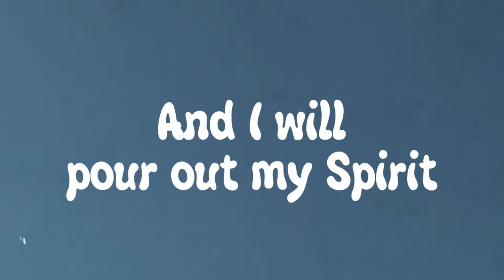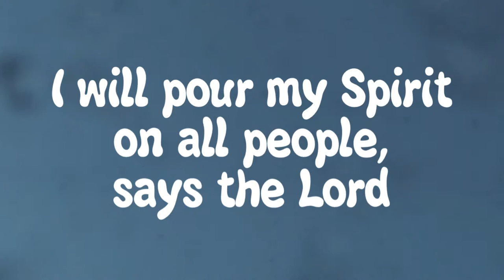PP U1 Not By Might (Zechariah 4:6; Joel 2:28) VOX